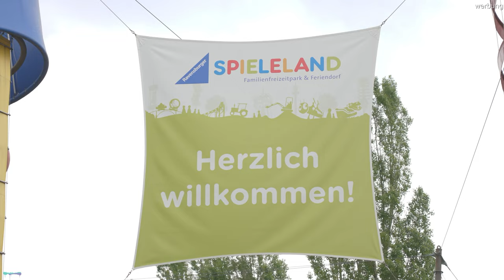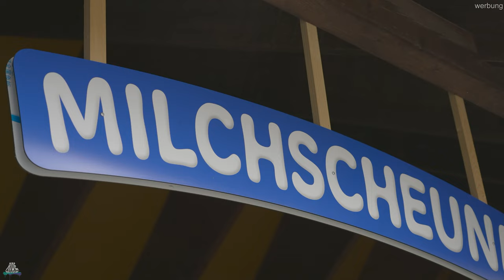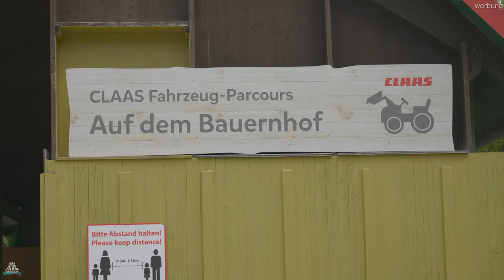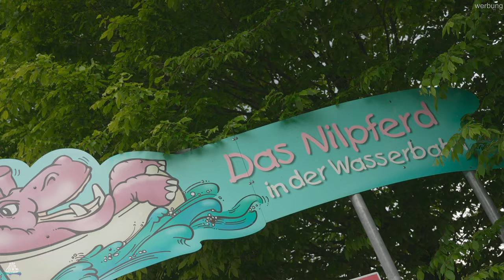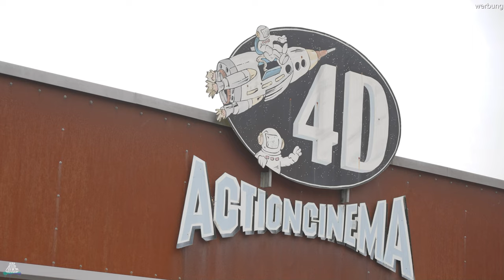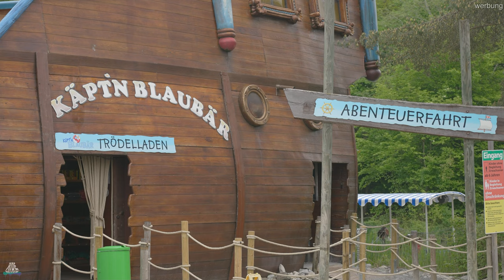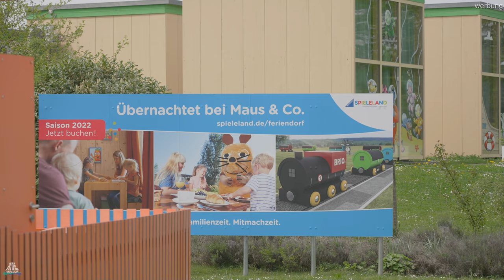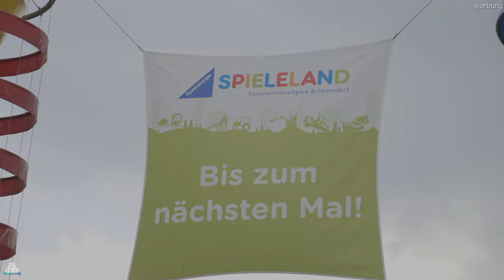RAVENSBURGER SPIELELAND - Käpt'n Blaubär, Maus & Co. am Bodensee - Freizeitpark Vorstellung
RAVENSBURGER SPIELELAND - Abenteuer, Spiel und Action mit Käpt'n Blaubär, Maus & Co.
Der Freizeitpark am Bodensee - Freizeitpark Vorstellung - Ride Review

Wenn Brettspiele Real werden. Ravensburger Spiele zum selbst im real life erleben.